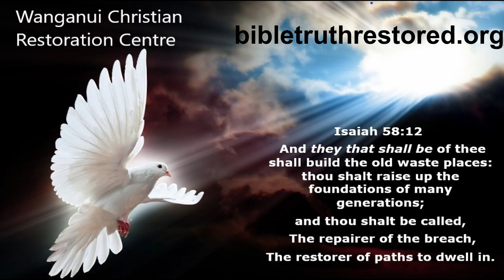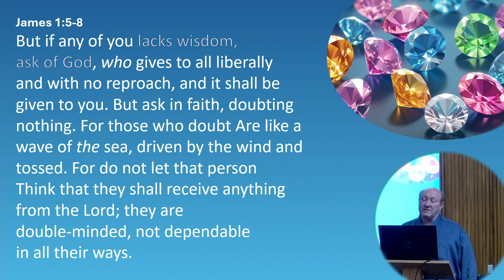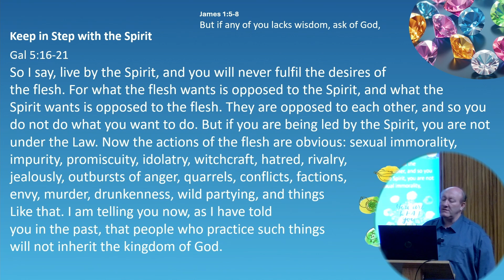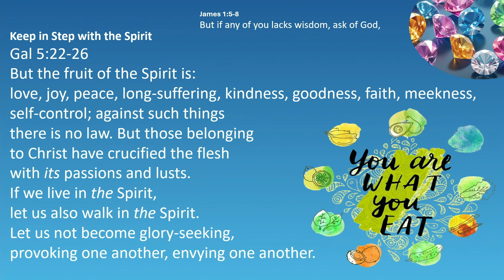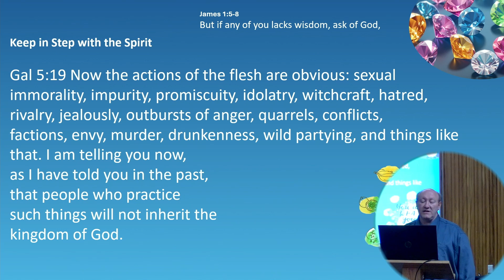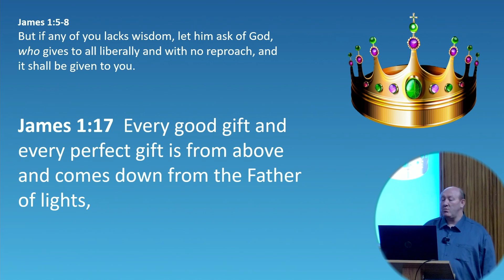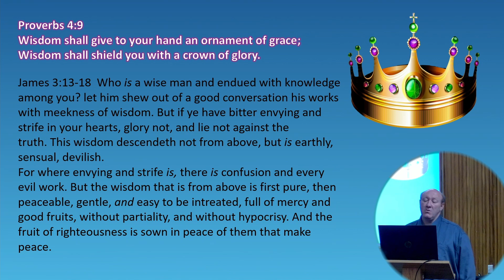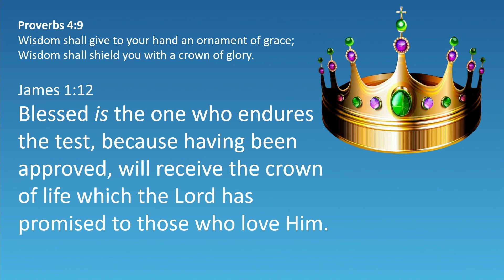Jewels From James Lacking Wisdom Ask Of God Speaker Guy Collins Sunday Morning 24th November 24